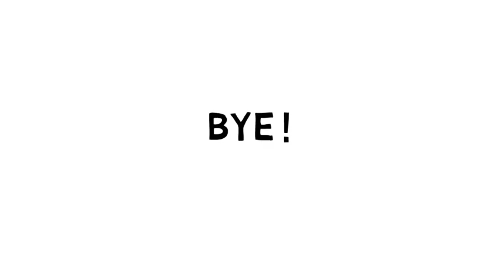How to draw a girl #1